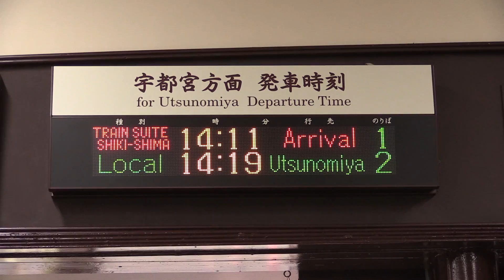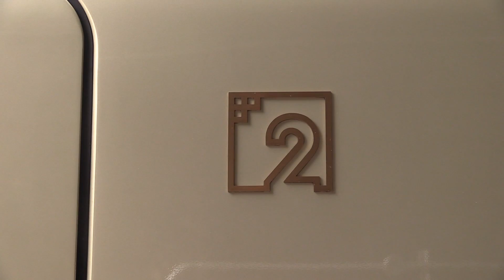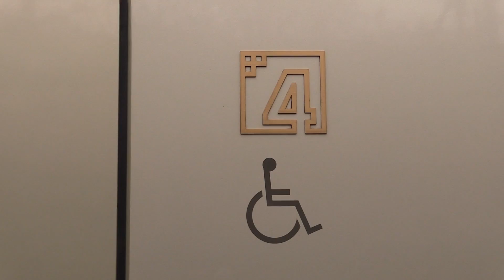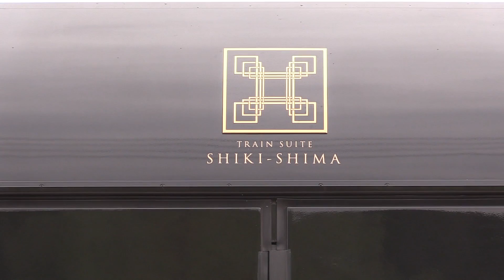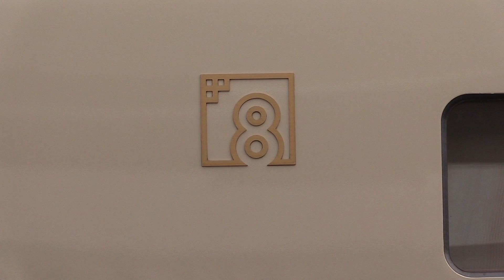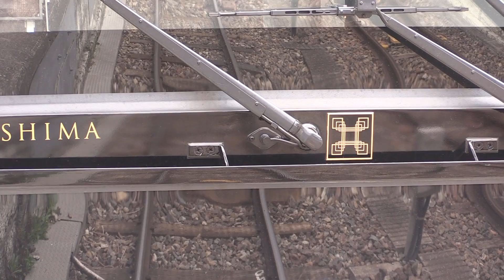【TRAIN SUITE四季島】豪華寝台列車運行開始 初日日光駅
4月30日、5月1、2日の2泊3日で関東遠征に出かけました。
5月1日（土）JR東日本の超豪華寝台列車「トランスイート四季島」
が運行開始されるので日光駅へ撮影に行ってきました。
この日、上野駅を11：40頃出発予定で日光駅には14：10頃到着予定
だったので、午前中は別の場所で撮影し東武鉄道に乗車し13：00頃
東武日光駅に到着しました。JR日光駅までは徒歩5分ぐらいの所にあり13：05ぐらいにJR日光駅に到着。
駅にはすでに多数のテレビ局報道陣と地域関係者で賑わっていました。
日光駅の行き先案内板には珍しく「トランスイート四季島」14：11　1番線到着と掲示されていました。到着時間が近づいてきたので、改札機を通り1番線ホームには関係者以外は出入り出来ないように赤色テープで仕切られていたので2番線ホームで撮影する事にしました。

四季島の入線と各号車等を撮影してきて、BGMを入れて編集して見ました。よければご覧ください。